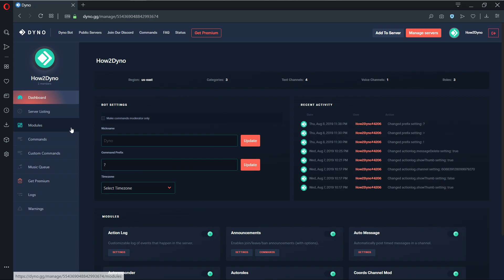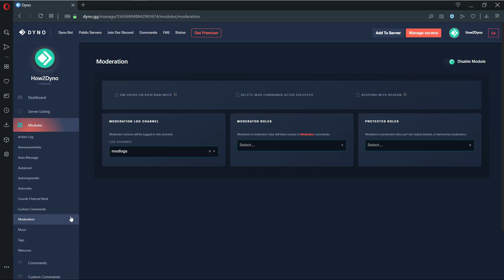Discord Dyno Bot Tutorial - What are Server Mods & Admins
Welcome to another How2Dyno tutorial! Today I will show how to set server administrators & moderators on Dyno Bot and explain what they are! Dyno Bot is a fully customizable server moderation Discord bot for your Discord server that features a simple and intuitive web dashboard. Dyno bot is on over 1 million Discord servers, and continues to grow! Invite Dyno today!

About the Channel:
How2Dyno is a Dyno Bot "How to" channel full of guides and tutorials for beginners or avid Discord users. The channel covers how to setup various Dyno Bot modules, commands, and covers help scenarios. This Dyno Bot YouTube channel is also a highly recommended pick by the Dyno community!